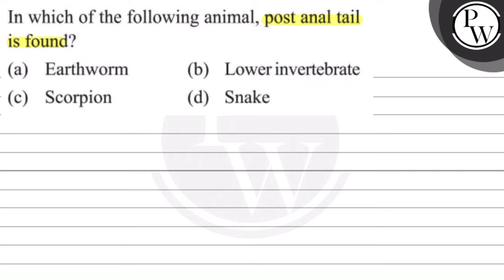In which of the following animal, post anal tail is found? PIV (a) ...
In which of the following animal, post anal tail is found?
PIV
(a) Earthworm
(b) Lower invertebrate